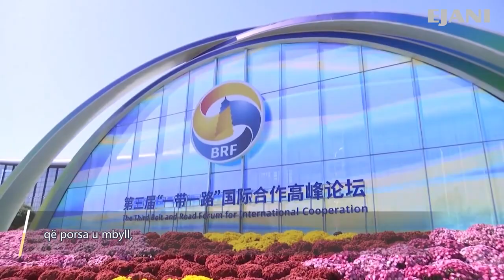Nxitja e ndërlidhjes për të ndjekur bashkërisht rrugën e lulëzimit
Porti i Pireut është një projekt simbol i ndërtimit të përbashkët nga Kina e Greqia të “Një brez, një rrugë”.
Në vitin 2014 COSCO-ja hapi “Ekspresin tokësor-detar ndërmjet Kinës dhe Evropës”, i cili lidh në Evropë Rrugën Detare të Mëndafshit të Shekullit të 21-tëdhe Brezin Ekonomik të Rrugës së Mëndafshit, duke përfshirë 71 milionë banorë në nëntë vende të Evropës Qendrore e Lindore.